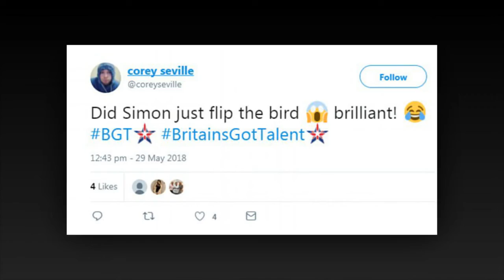Britain's Got Talent Stage slamming red buzzers after major technical glitch on first live show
Britain's Got Talent Stage invader leaves judges shaken after slamming red buzzers in semi-finals... after major technical glitch on first live show.